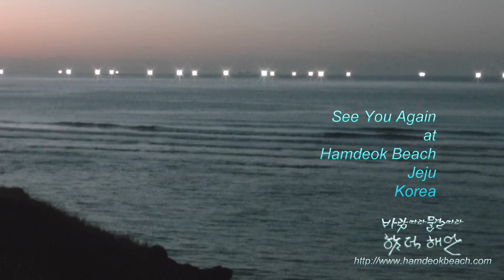Hamdeok Beach Jeju Korea 2011.10.26. 'Little Wave of Spring tide' in Autumn Sea